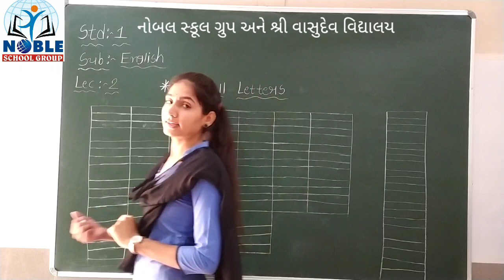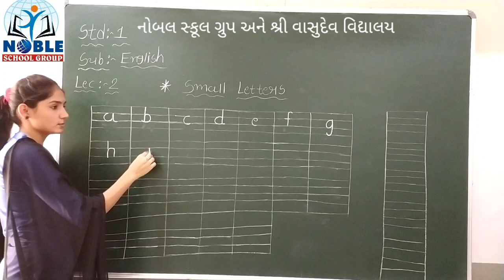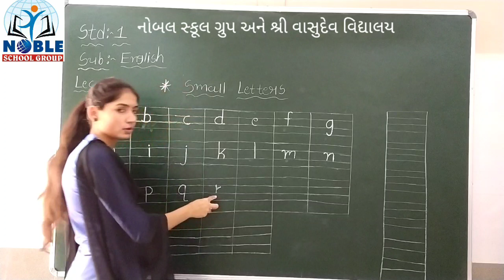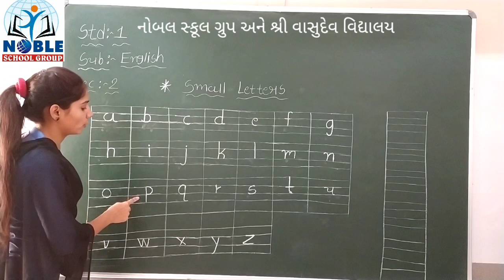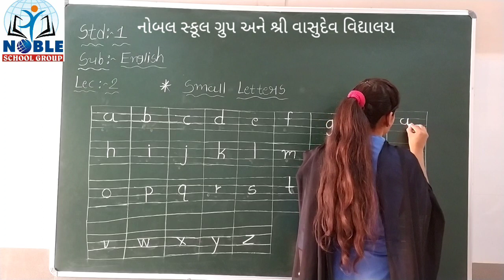STD 1 (ENGLISH) LECTURE 2